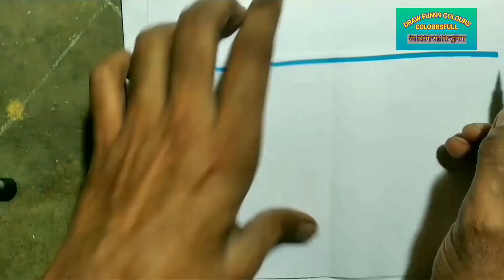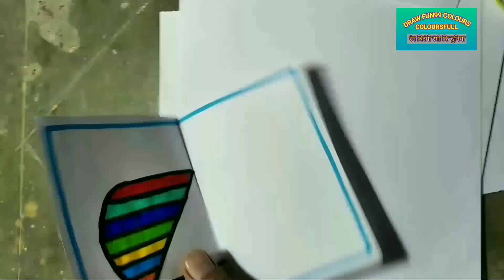how to draw 3D । beautiful drawing । drawing draw howtodraw । gadi wala cartoon ।